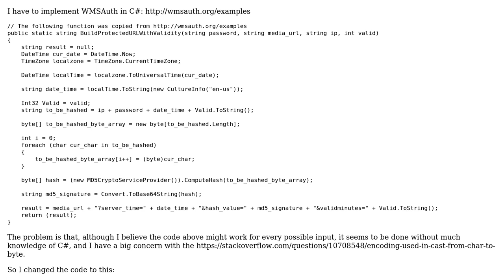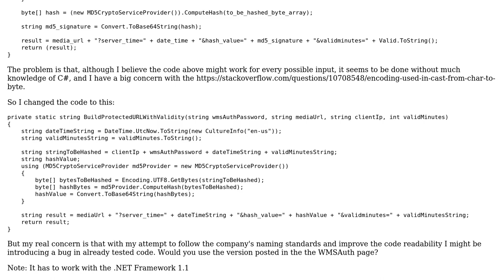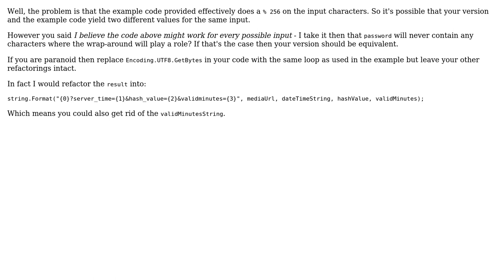Code Review: WMSAuth implementation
With thanks & praise to God, and with thanks to the many people who have made this project possible! | Content (except music & images) licensed under CC BY-SA | Music | Images & others | With thanks to user Mariano Desanze user ChrisWue and the Stack Exchange Network Trademarks are property of their respective owners. You are responsible for your own actions.